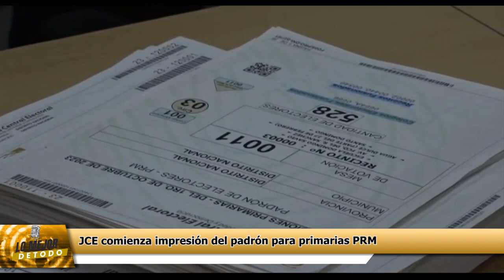JCE comienza impresión del padrón para primarias PRM